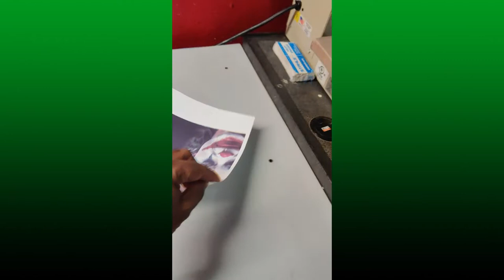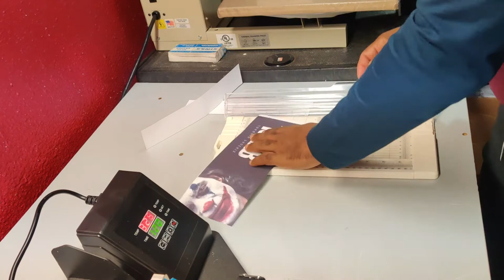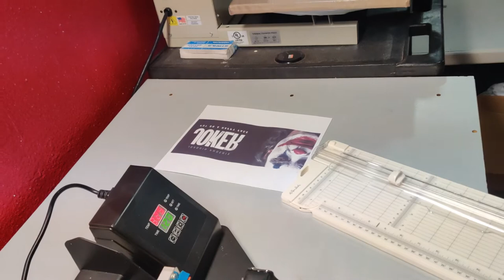How to sublimate coffee mugs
In this video we teach you how to sublimate coffee mugs. This technique will help you increase you knowledge of sublimation.